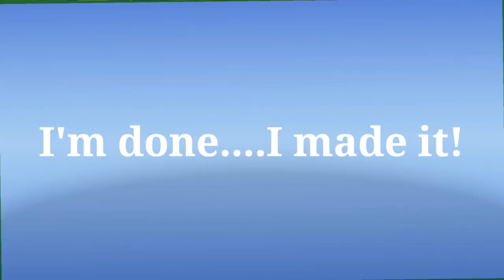Let's work those trucking arms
Did an arm workout in the truck. You can get it in too.